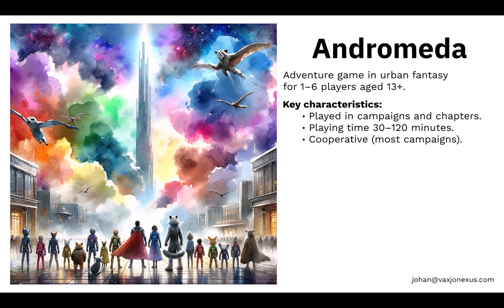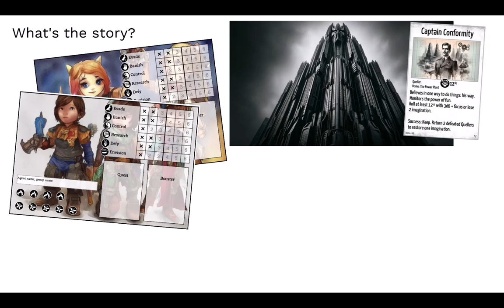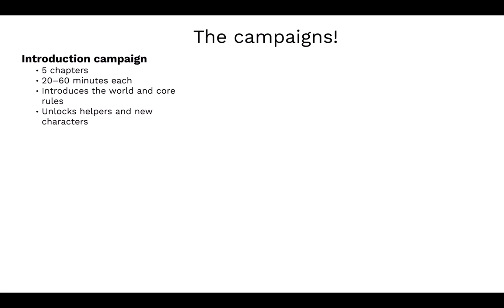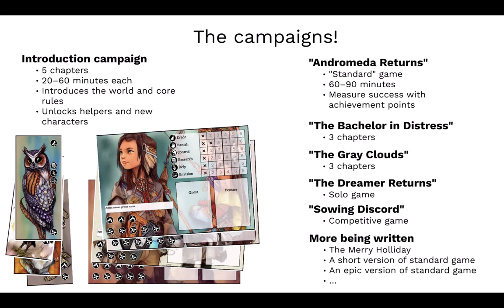Andromeda presentation 2024-01-26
This video gives a quick introduction to the board game Andromeda.